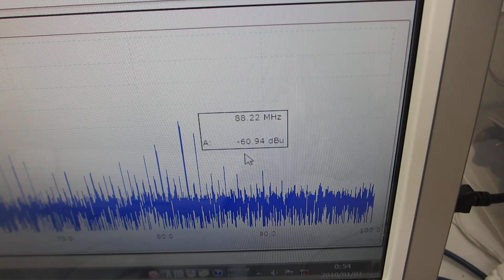超音波の音圧測定・解析に基づいた、メガヘルツの超音波洗浄器（42ｋＨｚ 26Ｗ）実験